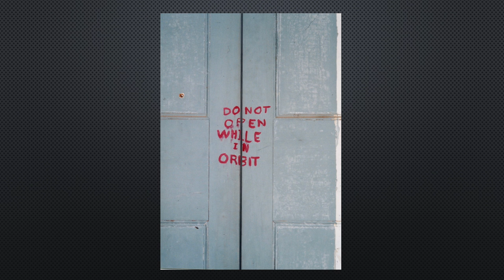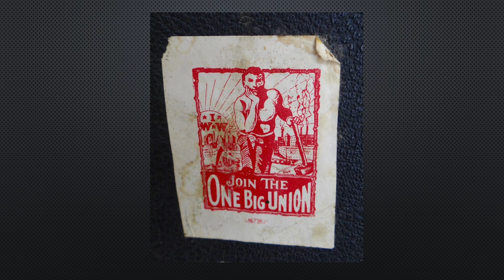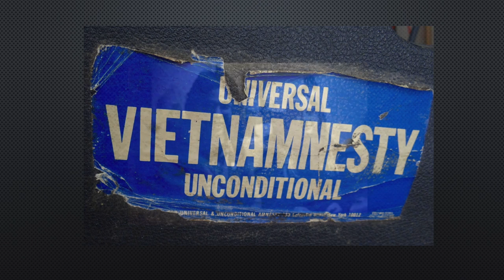Tom Tunney Slide Show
This video is the Tom Tunney Slide Show which was seen at the Concert for Two Toms at The 1891 Fredonia Opera House on July 8th, 2017. The tune heard is "Soldier's Joy" a favorite of Tom's. It is played on his banjo by John Kirk and the other banjo is played by Trish Miller (on her own Ome banjo).